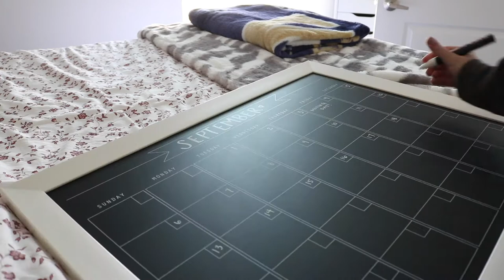MOVING INTO MY COLLEGE APARTMENT! *vlog* 2020 | Western Washington University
Hey guys!

Today's video is my college apartment move in vlog!! My roommate and I recently moved into our college apartment so I thought I would take you guys along and show you! Hope you enjoy!

Hayley :)

Let me know if you want more college-life vlogs, marketing major information, day in my life-related videos!